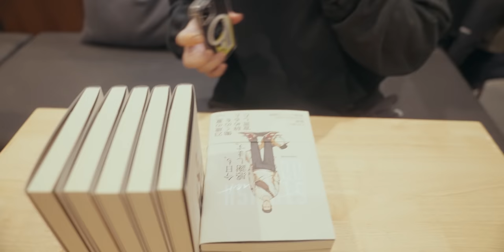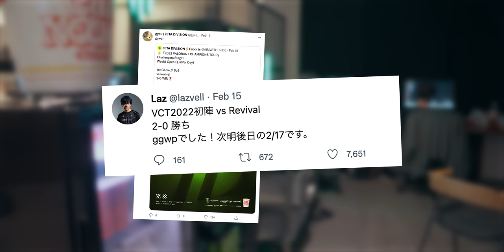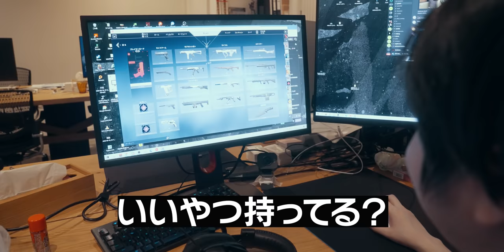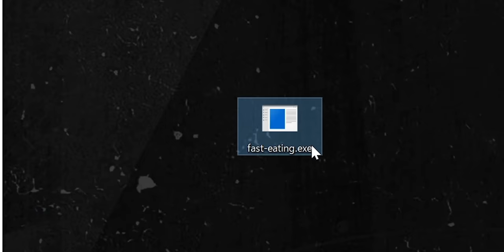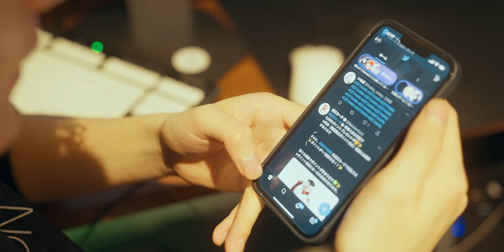新生ZETAをお披露目します | VCT22 Challengers // ZETA DIVISION VLOG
VCT22 CHALLENGERS Stage 1 Week 1の様子です。